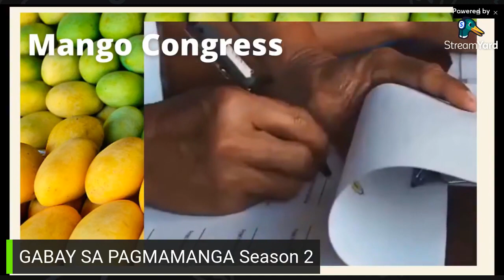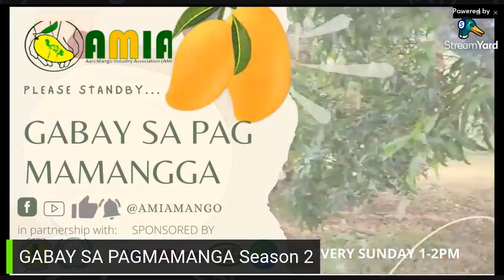GABAY SA PAGMAMANGA SEASON 2 EP 1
FROM FARMER TO FARMER -ALL ABOUT FERTILIZER
Join us every Sunday from 5pm onwards